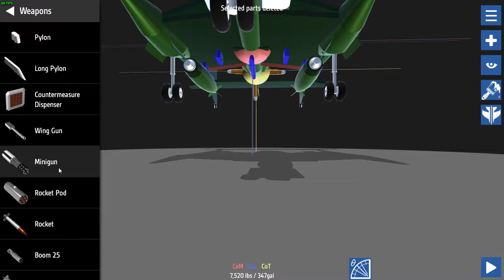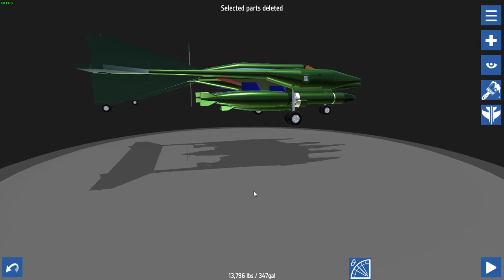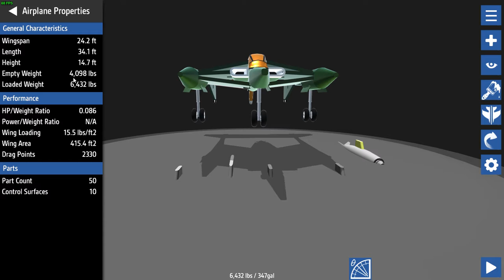SimplePlanes SuperLifter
Made a Slow SuperLifter
Half its weight is Weapons